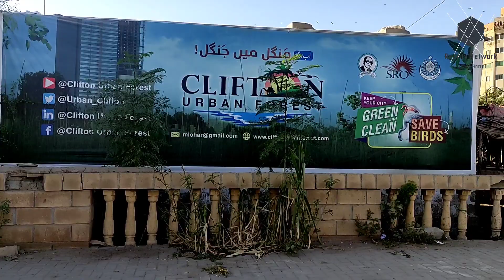Clifton Biggest plantation forest||urban forest Karachi||Karachi sea view plantation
Clifton urban forest is one of major plantation project in Karachi.